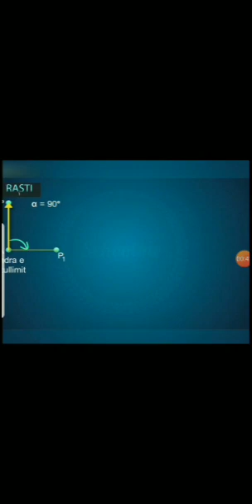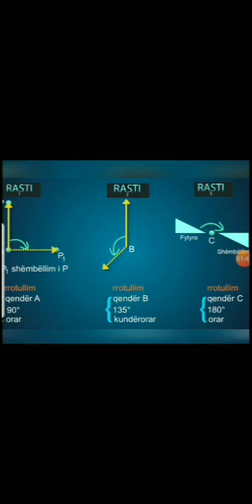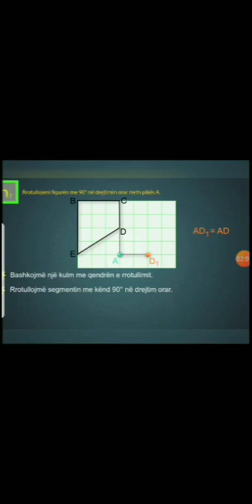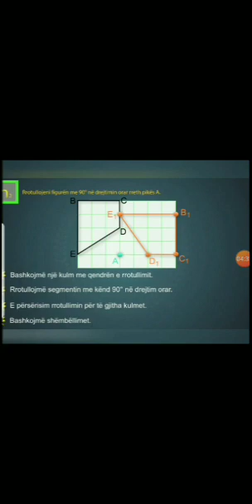Matematike 6 Rrotullimi eshte nje shnderrim gjeometrik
Eueda Dautaj